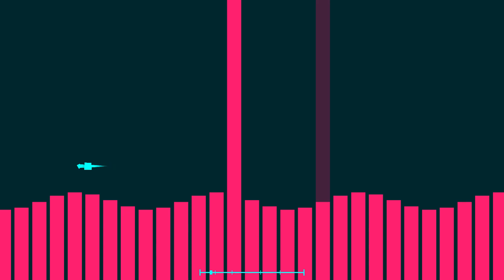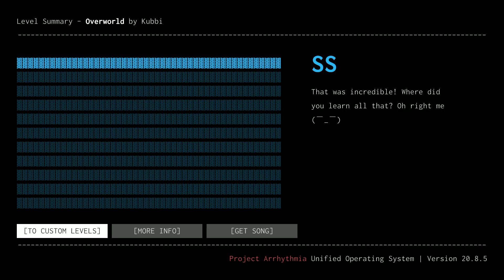Project Arrhythmia | Overworld [1.5x speed] [No Hit] [Minimal dashing/1 Boost]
Preview creator: skalt711
Video editor: skalt711
Used recorder: OBS Studio
Used video editor: Avidemux
Input controller: Keyboard

Nope, it's not possible to beat completely dashless. It's not like it matters at all! *tsundere noises*

Level Creator: Linkyop
Level Difficulty: Normal
Personal Difficulty: Easy-Normal
Easiest part: Second section
Hardest part: Fifth section

Personal Difficulty by scale on 1.5x speed No Hit 1 Boost: 1.4/10 (It's a bit tough at the fourth section, but I consider it easier than fifth section due to latter's speed)
Days to complete: 1 day

Challenges:
- 1.5x speed (Play the level at 1.5x speed)
- No Hit (Don't take any damage)
- Minimal dashing (Avoid dashing whenever it's possible)

Developer: Vitamin Games
Publisher: Vitamin Games
Region: Worldwide
Language: English
Genres: Action, Music, Bullet hell
Release date: 15th June, 2019 [Early Access]
Platforms: Microsoft Windows

My personal difficulty scale:
0 - Very Easy
1 - Easy
2 - Normal
3 - Challenging
4 - Tough
5 and 6 - Hard
7 - Very Hard
8 - Immensely Hard
9 - At the Edge of Possibility
10 - Shattered Difficulty
11 - Impossible